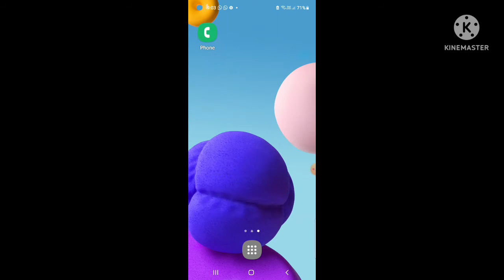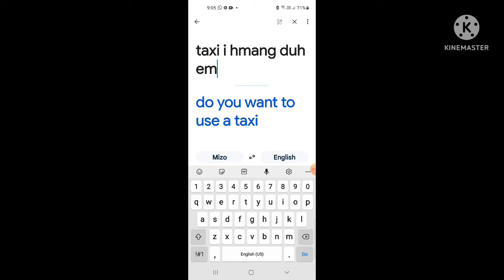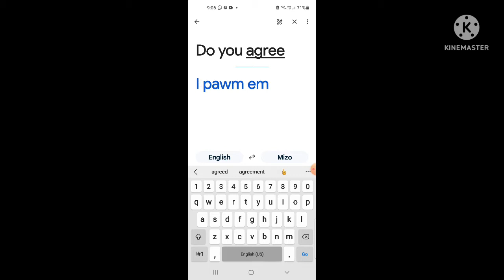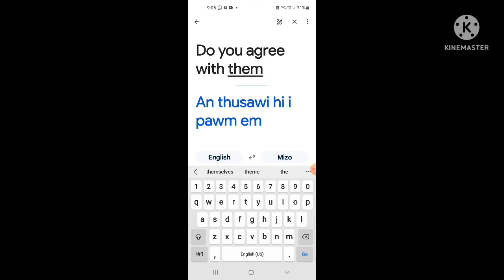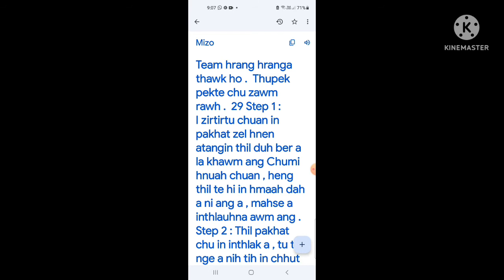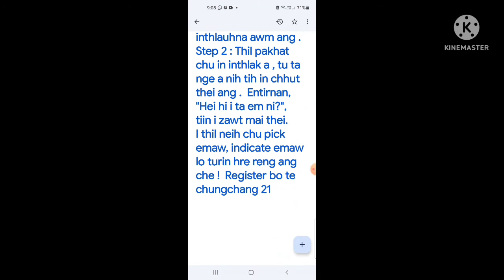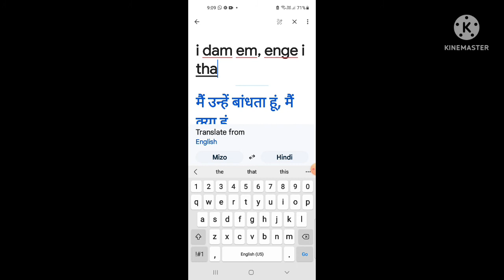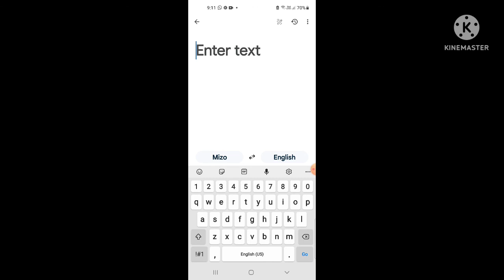Google translate hman dan, in Mizo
tawng thiamna a tangkai top